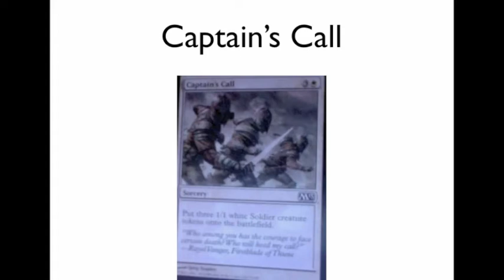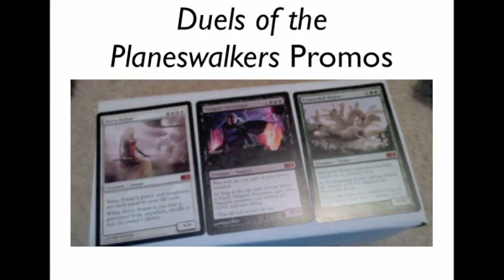MagicTGInsider - M13 Exclusive Spoilers!!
This video describes an exclusive M13 Spoiler - and pictures of the Duels of the Planeswalkers Promo Cards - three mythic rares sure to rock your cube or EDH decks!!